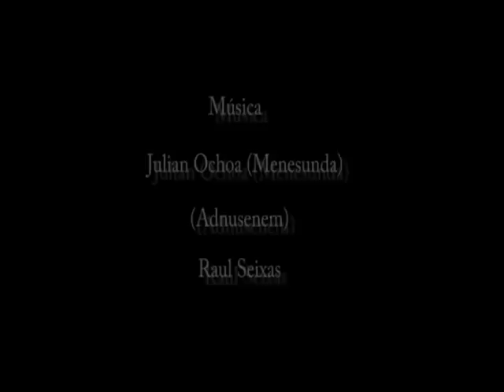La voz Humana (511 días antes)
La voz Humana de jean cocteau  adaptación y actuación Patricia Portaluppi, Dirección y realización Javier Luis Fernández. música julian Ochoa, Raul Seixas Creada para teatro pero al no poder obtener  los permisos (alguien los tenía  por exclusividad en argentina) para hacerla, nos sacamos las ganas y la grabamos. grabado en  2004 editado 2011.Lanus Bs AS argentina